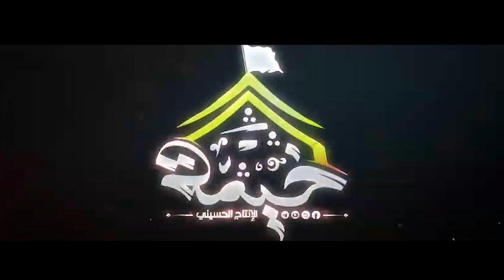وصية أم البنين هوسات | حيدر الفريجي | Haider al Furaiji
مؤسسة خيمه للأنتاج الحسيني ( أدعمنا بلايك واشتراك )

◆الرادود: حيدر الفريجي
◆الذاكر:احمد علي
◆قصيدة: وصية أم البنين هوسات

معرفي عبر التلجرام
jawadnaji@
aluqae@